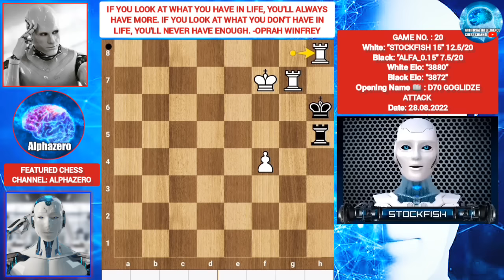Stockfish 15 vs Alphazero Match, Game 20 | Agadmator | chess clips | chessbase india | Stokfish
Hi Chess Friends, Welcome to Ai chess channel. This video is about Stockfish Leela Alfazero Dragon chess Openings and Tactics Games Ect.
PGN-
1. d4 {book} 1... Nf6 {book} 2. c4 {book} 2... g6 {book} 3. f3 {book} 3... d5
{book} 4. cxd5 {book} 4... Nxd5 {book} 5. e4 {book} 5... Nb6 {book} 6. Nc3
{book} 6... Bg7 {book} 7. Be3 {book} 7... O-O {book} 8. Qd2 {book} 8... Nc6
{book} 9. O-O-O {book} 9... f5 {book} 10. h4 e5 11. d5 Nd4 12. h5 f4 13. Bf2 c6
14. Nge2 cxd5 15. h6 Bh8 16. Nxd4 exd4 17. Bxd4 dxe4 18. Nxe4 Bxd4 19. Qxd4 Qxd4
20. Rxd4 Bf5 21. Nd6 Be6 22. Nxb7 Bxa2 23. b4 Rf5 24. Ba6 Rg5 25. Rd2 Bc4 26.
Bxc4+ Nxc4 27. Rd7 Rc8 28. Nc5 Ne3 29. Rg7+ Kh8 30. Rxa7 Kg8 31. Kb1 Rb8 32. Na6
Rd8 33. Nc5 Rb8 34. Na6 Rc8 35. Nc5 Rb8 36. Na6 Rc8 37. Rg7+ Kh8 38. Rc7 Rg8 39.
Ra7 Rxg2 40. Rc1 Rh2 41. b5 Nd5 42. Nc7 Ne7 43. Ne6 Rb8 44. Ka1 Nd5 45. Ng5 Rxh6
46. Nf7+ Kg7 47. Nxh6+ Kxh6 48. Rc5 Nb6 49. Kb2 Rd8 50. Rc6 Rb8 51. Kc3 Nc8 52.
Rd7 Nb6 53. Rf7 Nd5+ 54. Kc4 Rd8 55. b6 Nxb6+ 56. Rxb6 Rd2 57. Rbb7 Kg5 58. Rxh7
Rf2 59. Rb5+ Kf6 60. Rb3 Kf5 61. Rf7+ Kg5 62. Rb5+ Kh6 63. Rxf4 Rd2 64. Rd4 Rf2
65. Rh4+ Kg7 66. Rf4 Kh8 67. Kd3 Kh7 68. Rb7+ Kg8 69. Rb6 Kh7 70. Rb7+ Kg8 71.
Rb6 Rf1 72. Rxg6+ Kh7 73. Rg2 Rh1 74. Ke4 Rh5 75. Rfg4 Rh1 76. f4 Rh3 77. Ke5
Rh5+ 78. Kf6 Rh6+ 79. Kf7 Rh5 80. Rg7+ Kh8 81. Rg8+ Kh7 82. R2g7+ Kh6 83. Rh8#
1-0

Note:
Alphazero was dismanted from Google Deepmind. There is no way to access Alphazero. I developed a another chess engine which is slightly same as Google Deepmind Alphazero.
It is not actual Alphazero of Google Deepmind, and it's not official.
This Alfazero is slightly same as Google Alphazero. Stay healthy, stay well ;)

2) Follow The Rule number 1 😉